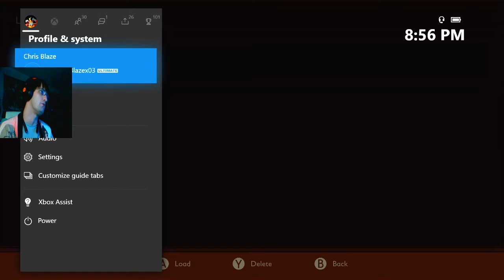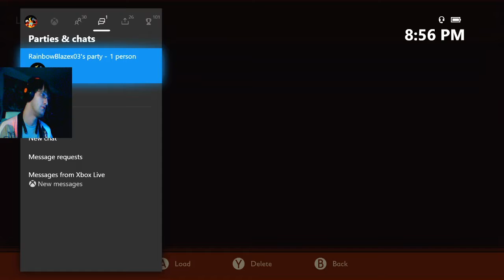01 OMG Giant Spewder - Grounded